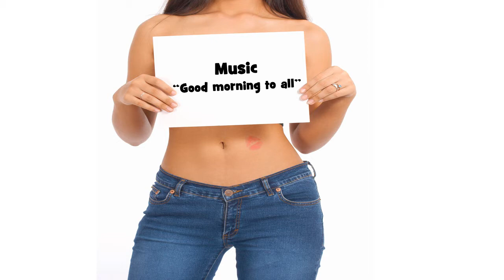Bonne fête ADRIA